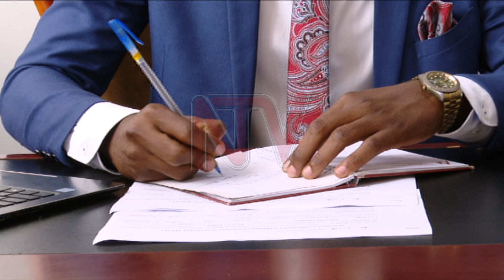AKASAMBATTUKO KU FREEDOM CITY : Poliisi eyise abaserikale baayo abaali bakuuma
Bannamateeka bagamba poliisi nayo evunaanyizibwa kyenkanyi ku byaliwo mu njega eyafiiriddemu abantu abawera 10 mu nsindikagano n’akanyigo akaaliwo mu kivvulu ky’okuyingira omwaka ekyategekebwa ku Freedom City.
Bakubye ttooki ne mu nnyini kifo w’ayinza okuvunaanibwa.
Poliisi egamba eyise abasirikale baayo abaali bakuuma ekifo, nnannyini kifo n'abalala beegenda okukunya nabo babitebye era yaakufulumyayo n'olukalala olupya olw'ebirina okugobererwa abategesi b'ebivvulu.